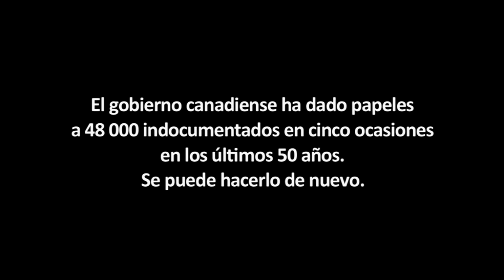PAPELES PARA TODAS Y TODOS! el 26 de mayo 2012. Montreal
Una marcha por la justicia y dignidad de todas y todos los migrantes y refugiad@s.

Encuentro al MEDIODÍA

en Jean Talon y Boyer, metro Jean Talon
MONTREAL

¡Vivimos aqui! ¡Trabajamos aqui! ¡Nos quedamos aqui!

Estamos marchando para exigir el fin de las deportaciones y detenciones, y también para oponerse a la doble pena de migrantes con antecendentes penales. Exigimos PAPELES PARA TODAS Y TODOS, y organizamos una "CIUDAD SOLIDARIA" para todas y todos los residentes de Montreal.

Esta será una marcha familiar. ¡Traigan a sus niñas y niños!

Conctatenos por cuestiones de acesibilidad.

Este año, marchamos en contra de los ataques constantes del gobierno conservador en contra del pueblo aquí y del extranjero. Tomamos las calles para hacer valer nuestra dignidad como trabajadores, estudiantes, refugiados, inmigrantes y queer.

Rechazamos la militarización de las fronteras, la criminalización de los migrantes, la institucionalización de la esclavitud asalariada a través de programas de trabajadores temporales, y la ideología dominante xenófoba y racista. También denunciamos la Ley C-31, la "Ley de  Exclusión de los Refugiad@s ", una ley de inmigración que encarcela a l@s refugiad@s, que aplica un sistema discriminatorio en contra de la mayoría sobre la base de su nacionalidad, y le otorga al Ministro de Inmigración enormes poderes para quitar la residencia permanente a las personas que han recibido el estatuto de refugiado. Esta ley promueve la recolección de datos biométricos de los migrantes en el país, y le da mayores poderes de detención de los agentes fronterizos que afectará a l@s turistas, residentes permanentes, refugiad@s y estudiantes. También obligará a muchas más personas a vivir en la clandestinidad, sin acceso a las normas laborales o servicios esenciales como la salud y la educación.